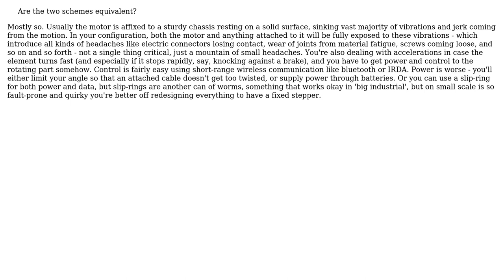Engineering: Fixing a stepper motor by its shaft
With thanks & praise to God, and with thanks to the many people who have made this project possible! You are responsible for your own actions.